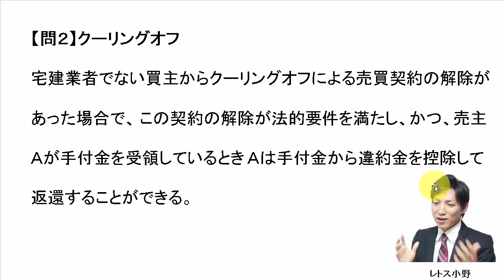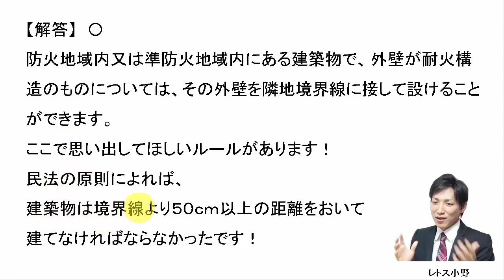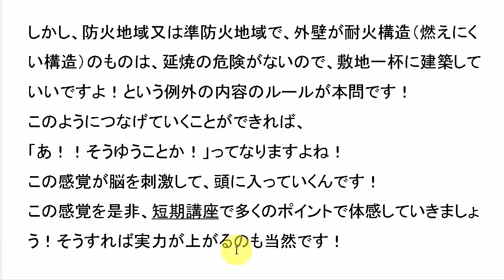【宅建過去問】7月30日の３問【レトス小野】宅建過去問解説